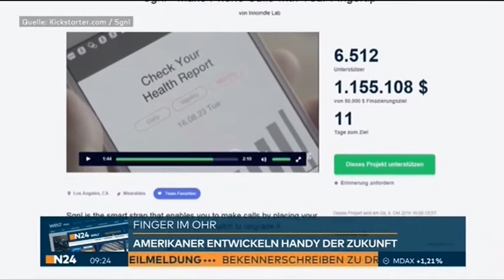28 09 2016 Fingertelefonie, so gehts.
Schon einmal mit dem Finger telefoniert? :) So könnte es gehen und uns endlich von diesen fetten Kästen am Ohr befreien.